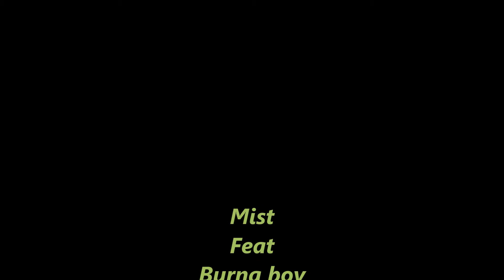Mist Feat Burna Boy Rollin (danse vidéo)